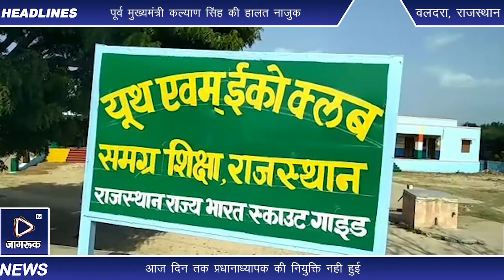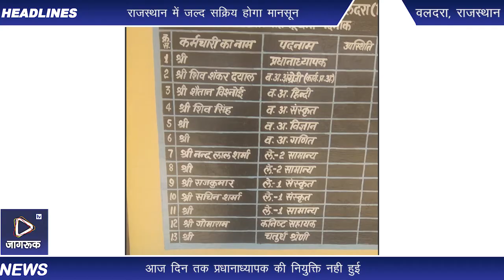वलदरा राजकीय संस्कृत प्रवेशिका माध्यमिक विद्यालय मे प्रधानाध्यापक का पद करीब सात साल से रिक्त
सलतरा- ग्राम पंचायत के वलदरा गांव  मे स्थित संस्कृत शिक्षा का माध्यमिक प्रवेशिका दसवी तक राजकीय संस्कृत विधालय है। उच्च प्राथमिक से सत्र 2014-15मे राजकीय प्रवेशिका माध्यमिक दसवी तक विधालय क्रमोन्नत हुआ लेकिन आज दिन तक प्रधानाध्यापक की नियुक्ति नही हुई करीब सात साल से प्रधानाध्यापक का पद रिक्त है साथ ही तीन सेकंड ग्रेड व दो तृतीय श्रेणी अध्यापको के भी पद लम्बे समय से रिक्त है फिलहाल प्रधानाध्यापक समेत करीब छः शिक्षको के पद रिक्त होने से जहा शिक्षण व्यवस्था लडखडा गई है वही विधालय से छात्रो का अन्यत्र पलायन जारी है। विधालय मे शिक्षको की कमी के कारण गांव से करीब तीन सौ बच्चे कालन्द्री समेत अन्यत्र पढने जा रहे है। शिक्षको की कमी के कारण विधालय का लगातार छात्र नामांकन कम होता गया।